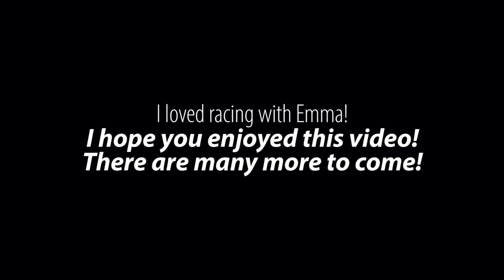Golden Hills Championship in SSO with Emma (from GH quest) - Star Stable Online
Open Me

I got the quest in Golden Hills just right before the Golden Hills Champ. What is special about Emma is that she goes "WEEE" every time you jump! It was such an experience to do the champ with her, I did two champs with her today (I will upload that video tomorrow :) ). I hope you enjoy!

SSO: Montana Winterfeather
Server: Cookie Canyon
Club: Winter Hearts United
Editor: Adobe Photoshop Premier 2018